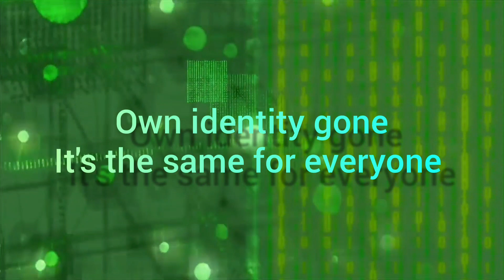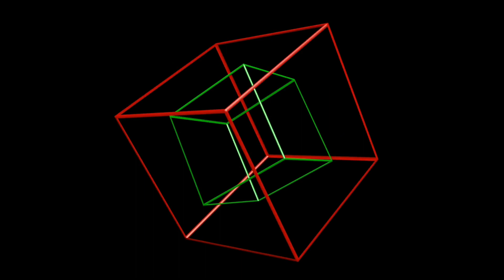1101001 by Codex Scrolls beat by Greenfinch & JK beats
Lyrics by Codex Scrolls
Beat by Greenfinch and JK beats
Produced by Codex Scrolls for C.rap productions 2020